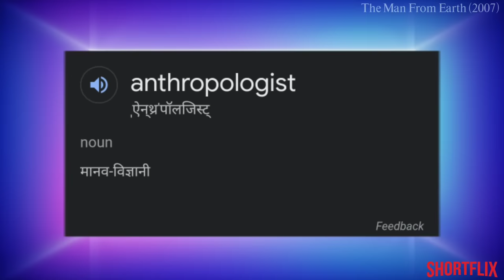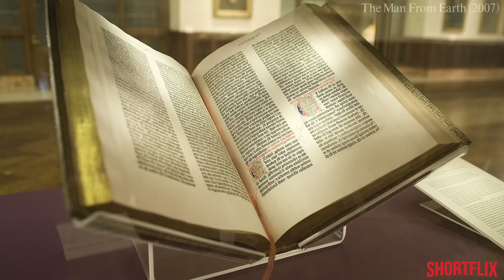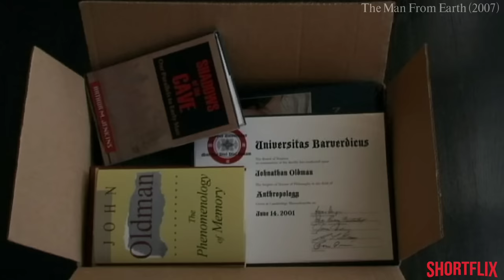Man Lived For 14000 Years, Met Buddha And Knows a Secret Of Jesus.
The Man From Earth movie explained in hindi. The Man From Earth is Sci-fi, drama, mystery hollywood movie released in year 2007. I explained movies in hindi like Bollywood Silver Screen or BSS and Movie insight Hindi.

Movie Synopsis- When a retiring professor reveals to his colleagues that he is thousands of years old, they decide to ask him questions related to their respective fields to find out if he is telling the truth.

Shortflix as a movie explained in hindi channel, completely summarised this movie in hindi. If you like channels such as Mr Hindi Rockers, Anokhi Films, Cinematic 17, Hollywood Silver Screen you would definitely love our videos